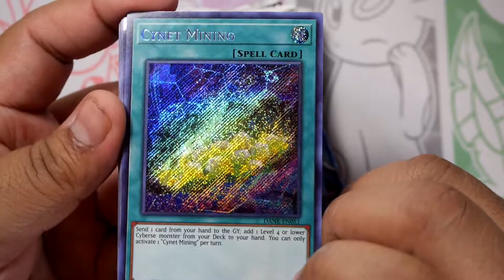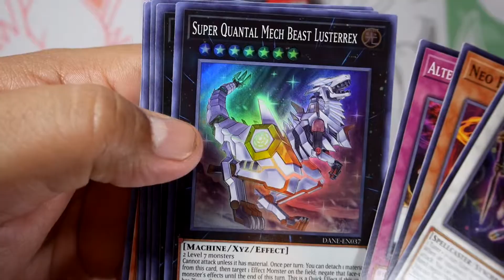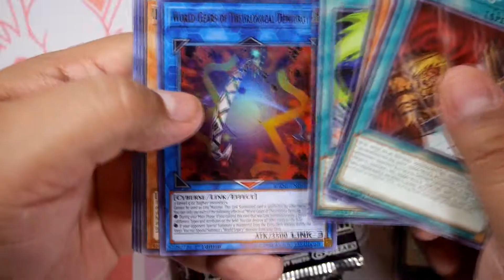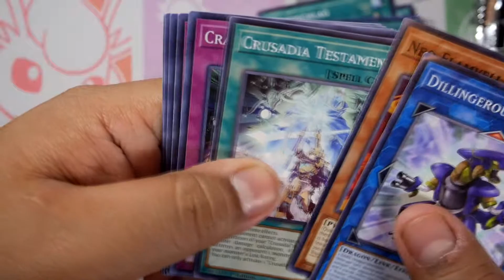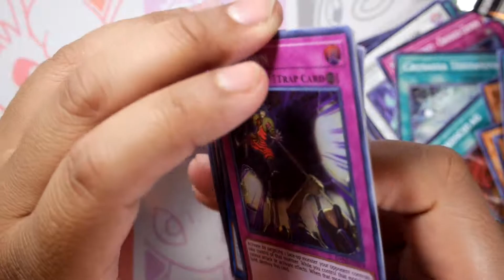Insane Yu-Gi-Oh! Dark Neostorm Booster Pack opening